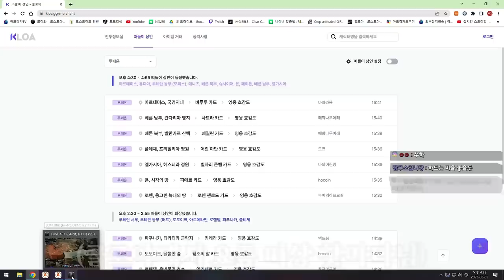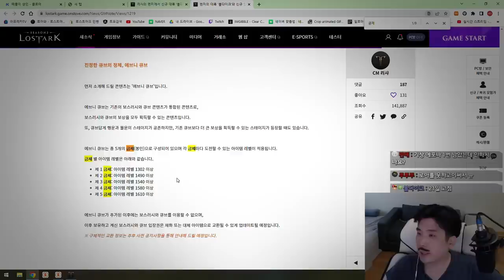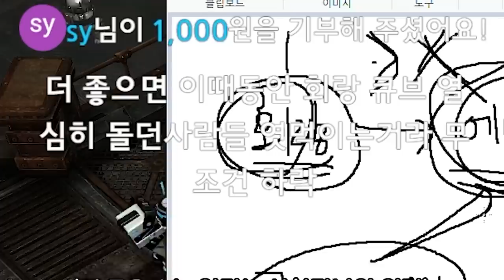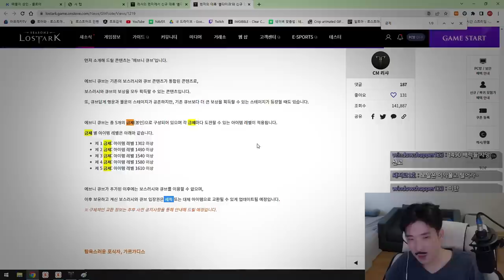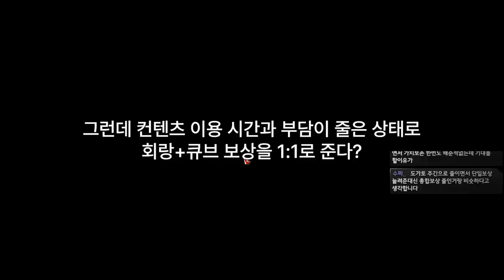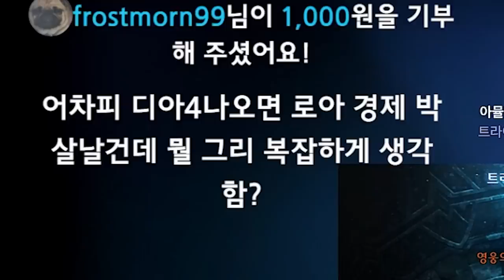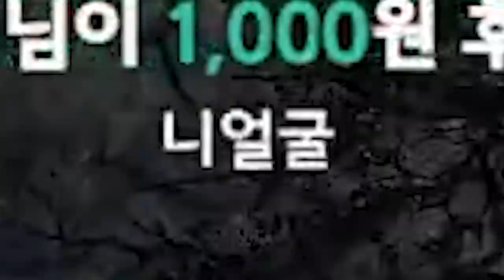회랑을 돌기 싫어하는 친구에게 이 영상을 보여주세요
▶생방송 원본

▶편집
  -  김벌꿀님